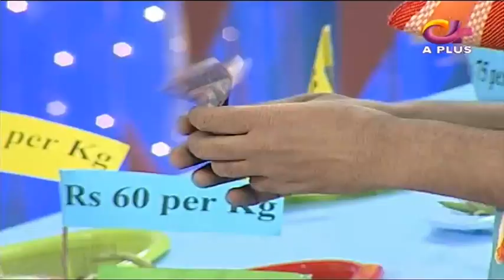Mery Bewafa Drama Promotion - Ek Nayee Subah With Farah - 2 May 2018 | Aplus | CA1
Sarah Khan - Ek Nayee Subah With Farah - 2 May 2018 | Aplus